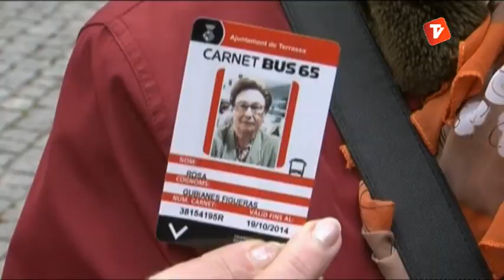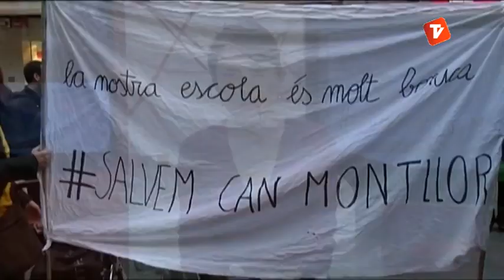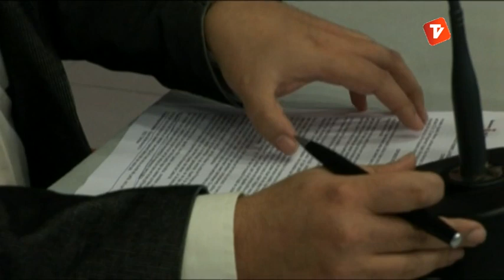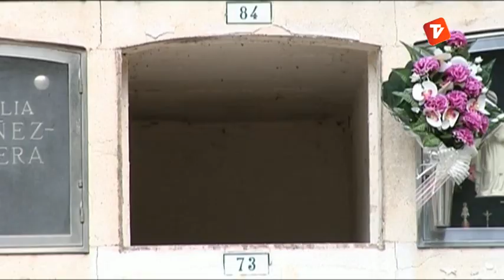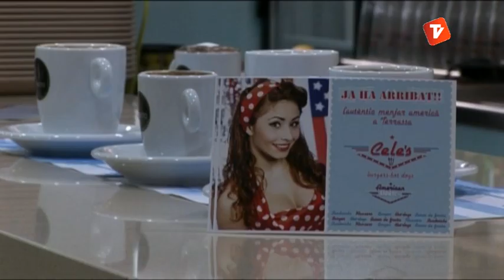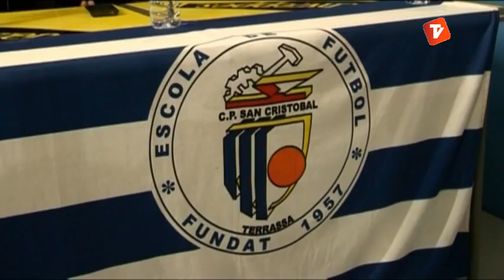Notícies Tarda 22-02-2013